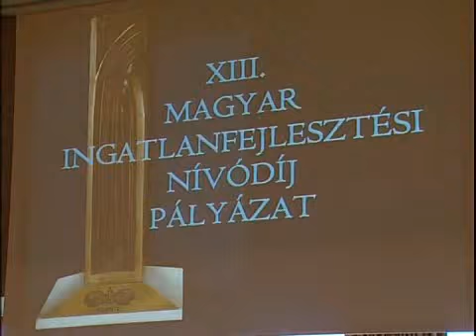Ezüstérmes a Zöld Piramis - Kölcvsey Tv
Ezüstérmes a Zöld Piramis